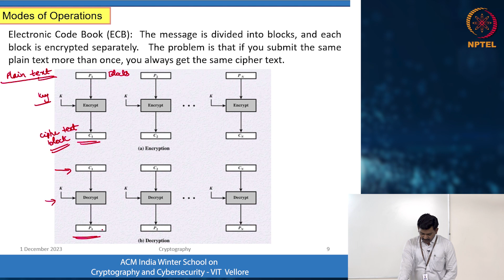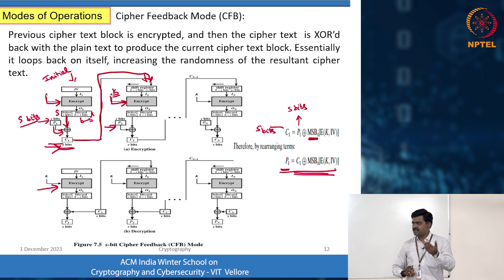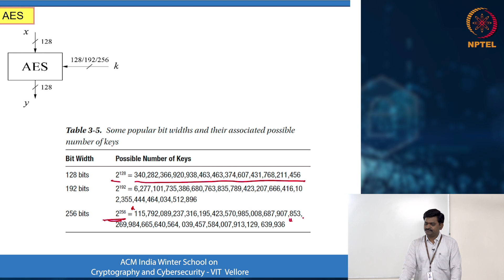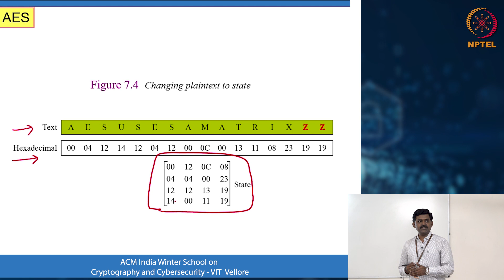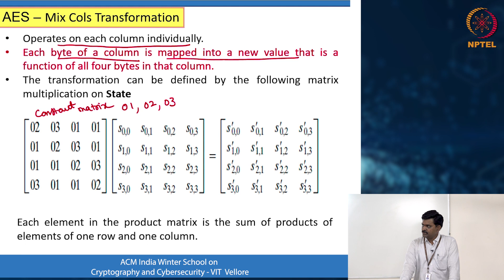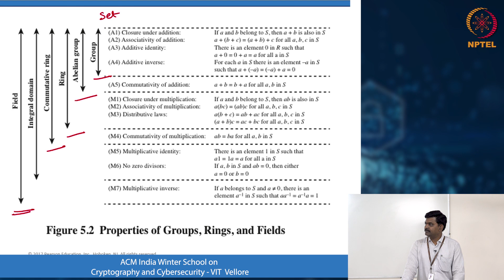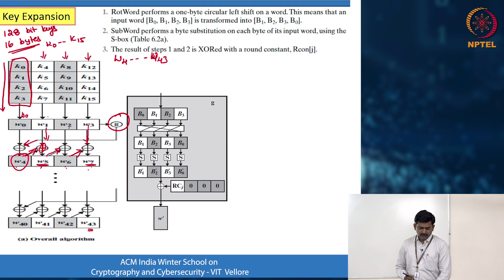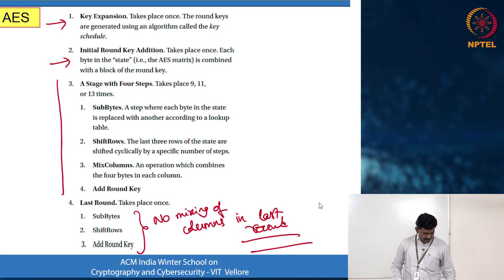Advanced Encryption Standard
Dr. Aswani Kumar Cherukuri,